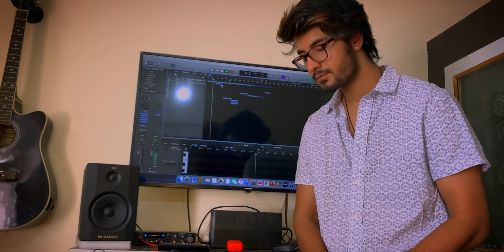1 Guy 6 Voices | BTS Stay Alive (Mashup) | Anurag Langeh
Hello guys i hope you all are well♥️

So here i am presenting my new video
1 guy - 6 Voices 🙊

* Mix - Mastered - Anurag Langeh

* link to my others